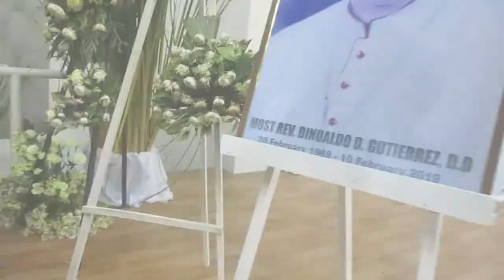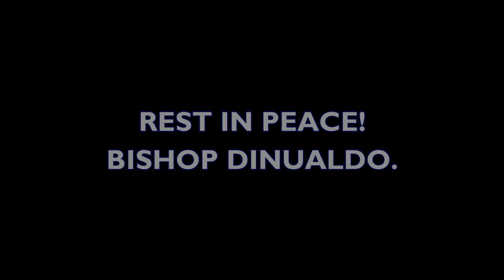Dinualdo Gutierrez | Bishop of Marbel | Vigil | February 17, 2019 | Salamat Bishop Donald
Together with parishioners of San Isidro Labrador Parish of Alabel, we went to Koronadal City to attend vigil prayers to the late Bishop of Marbel Most Reverent Bishop Dinualdo Gutierrez, DD, Bishop Emeritus of the Diocese of Marbel, Mindanao, Philippines.

Together with them were Rev. Fr. Leonardo I. Rano, Rev. Fr. Sulpicio Francisco, and parish lay consultative leaders. We arrived at exactly 8:30.

Diocese of Marbel
City of Koronadal
Mindanao
Most Rev. Dinualdo Destajo Gutierrez, DD
Bishop Emeritus of the Diocese of Marbel
San Isidro Labrador Parish
Municipality of Alabel
Province of Sarangani